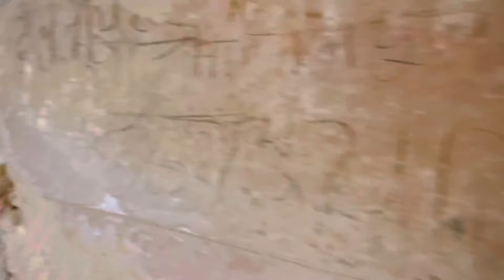एक रहस्यमयी महल😳😱|| Ek Rahsymyi Mehal￼ Full Video || Shivad_Fort Full View || Mr Chanda Films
हेल्लो दोस्तों आपका मेरे इस छोटे से You Tube चैनल में स्वागत है|

हम आपको इस चैनल पर बहुत ही शानदार भूतियाँ जगह तथा प्राचीन हवेली एंड फ़ोर्ट आदि को दिखाया जायेगा प्लीज़ चैनल को सपोर्ट कीजिए

Hello My Name Is Mr Chanda…

I am A Professional Indian Vlogger…

This YouTube channel is about finding historical & destroyed place want to show you guys

लव यू ऑल